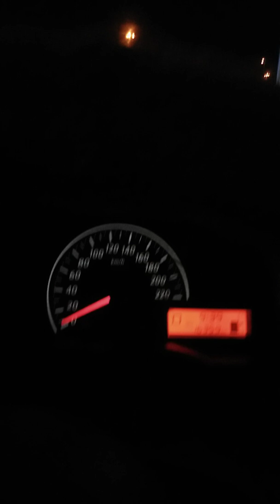Vlog # 68 Listen and Learn something po from Enday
Matuto po tau makinig, isapuso isa isip ang ating narinig at natutunan at ating isa buhay at wag ipag walang bahala ang magagandang bagay na natutunan natin sa ating mga magulang, lolo at lola ng nabubuhay pa sila..